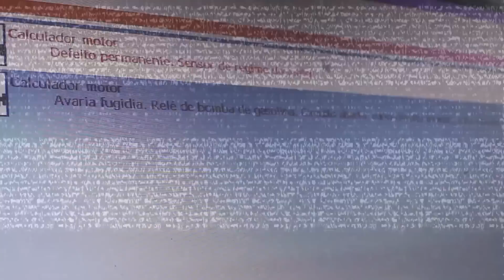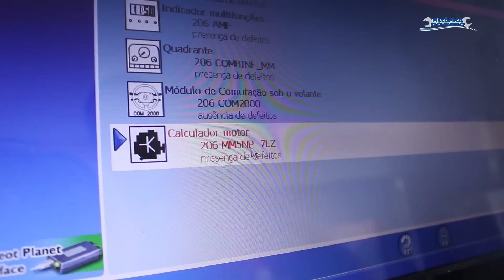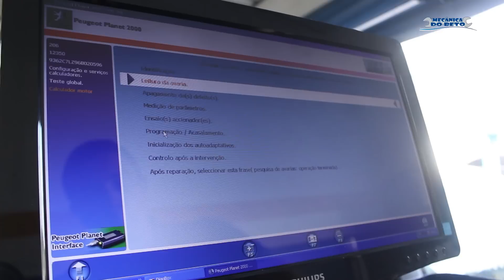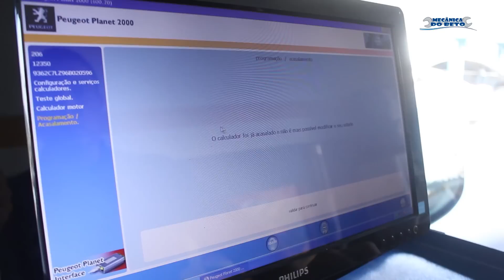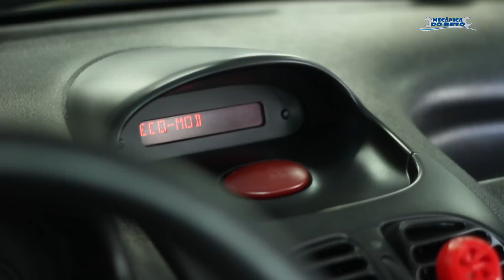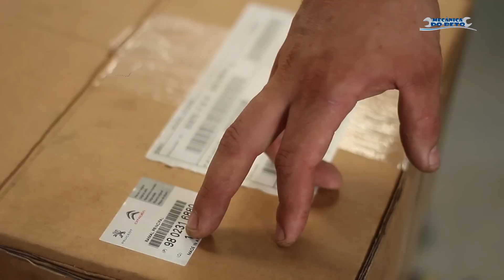MECÂNICA DO BETO - "Modo Eco" linha Peugeot e Citroën